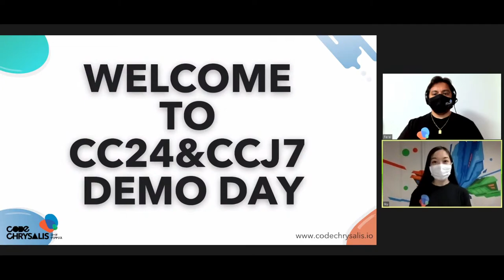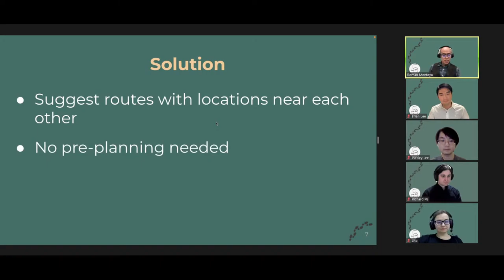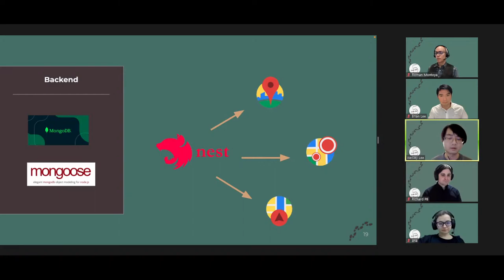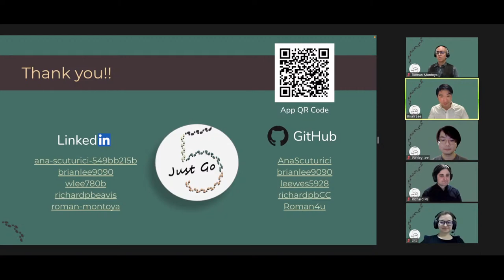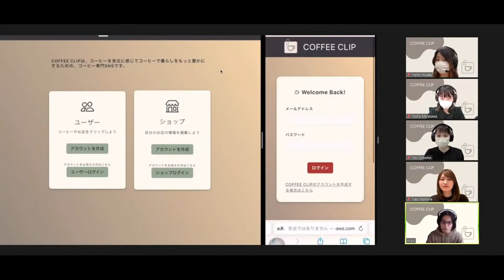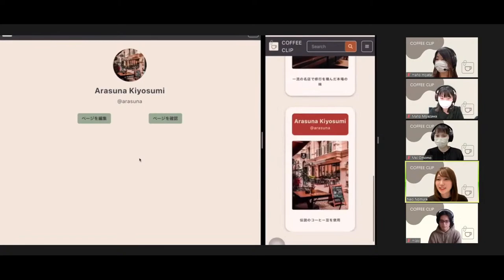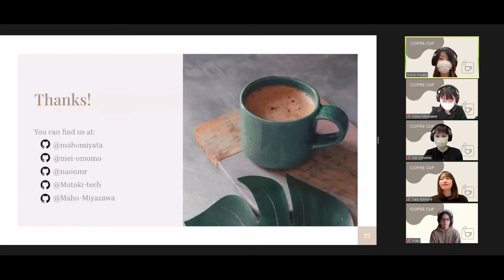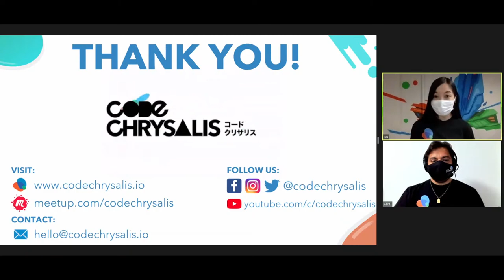🚀 What Can Bootcamp Students Do? See DEMO DAY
🎓 The Demo Day for our full-stack software engineering classes, English-language Cohort #24 and Japanese-language Cohort #7.

These are projects that they've been working on during the last 3 weeks of their time in our full-stack software engineering program, the

💻TECH STACK

⭐️Just Go⭐️
Database: MongoDB
ORM: Mongoose
Server: Nest
FrontEnd: React/Next/Recoil
Deployment: Vercel(Front-end)/AWS(Backend)

⭐️COFFEE CLIP⭐️
-TypeScript
-Node.js
-Express
-MongoDB
-Mongoose
-mocha
-Chai-http
-Next.js
-Firebase Authentication
-Dokcer
-EC2
-S3
-Stripe
-Chakra UI

💃 Students are showing off their projects, talking about the technologies they've used, ideas, and engineering challenges 🤯 .

WHO IS DEMO DAY FOR❓

🌟 FRIENDS & FAMILY of students, graduates, and staff
🌟 ANYONE curious to see what our students can achieve through our programs
🌟 Current and former STUDENTS
🌟 SUPPORTERS of Code Chrysalis
🌟 HIRING MANAGERS and RECRUITERS looking to expand their engineering teams
🌟 Anyone who wants to see some cool projects and celebrate!

🔎 Our previous Demo Days can be found on YouTube

ABOUT CODE CHRYSALIS*

Code Chrysalis 🦋
➡️ is a Tokyo-based 🗼 coding school providing full-time and part-time courses in English.
Join us 🤗 in person or take our classes remotely 💻 . See why we are an industry leader in technical education in Japan 🇯🇵.